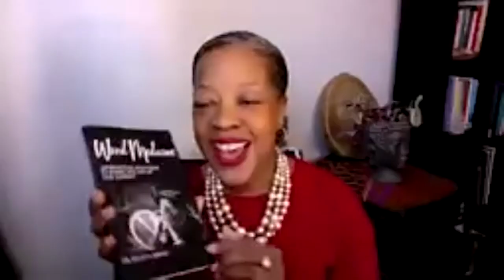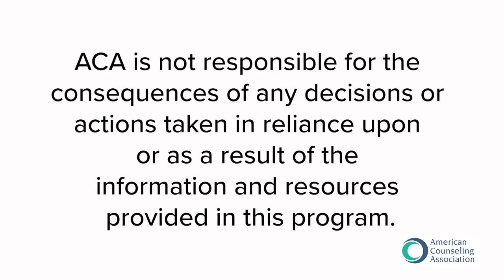Holistic Healing and Mind-Body Medicine (feat. Dr. Kellie Kirksey) | The Voice of Counseling Ep. 31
The Voice of Counseling - Ep. 31
Holistic Healing and Mind-Body Medicine (feat. Dr. Kellie Kirksey)

Dr. Kellie Kirksey, Ph.D., LPCC-S and author of “Word Medicine: Affirmations and Poems to Inspire and Support Our Journey,” joins Dr. S. Kent Butler to talk about holistic healing, mind-body medicine, and expressive arts therapy. Dr. Kirksey also shares her thoughts on the importance of self-care and wellness, and how to use your personal gifts and privileges to help marginalized communities of color.

THE VOICE OF COUNSELING
The Voice of Counseling is a Vodcast series for the professional counseling community that showcases essential issues relevant to advocacy, racial justice, and how counselors help to competently create equity in the lives of our clients, students, and the world.

Hosted by Dr. S. Kent Butler, the American Counseling Association's 70th president, each episode welcomes special guests to a conversation about all things counseling. We will have engaging dialogues about a counselors' professional work and identity, the business of counseling, and mental health care. Counseling students to seasoned practitioners with decades of experience will find something relevant to their work. Tune in, get set, and get ready to be inspired!